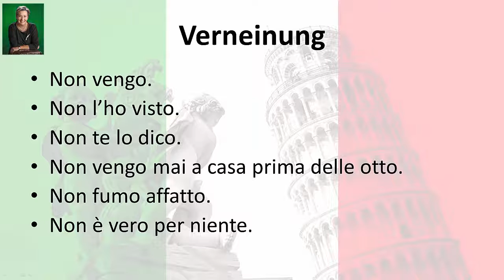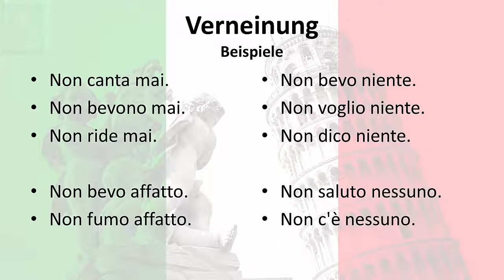[Italienisch] Modul 7: Intonation bei Verneinungen